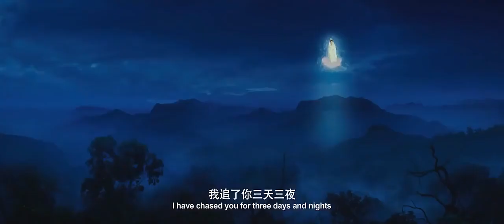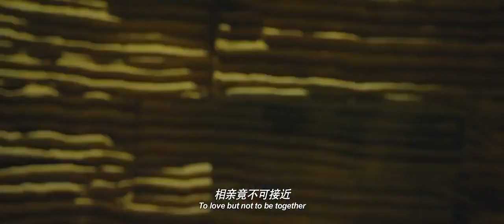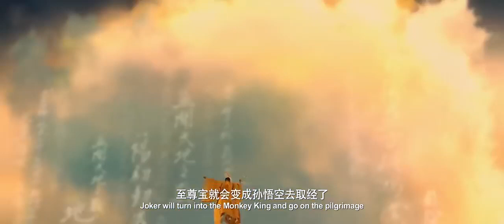ស្តេចស្វាអ៊ូខុងវគ្គ៣ - Wu Kong 2018 ធានាថាល្អមើល - Monkey King 3 Kingdom of woman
ស្តេចស្វាអ៊ូខុងវគ្គ៣ - Wu Kong 2017
Monkey King 3
Kingdom of woman